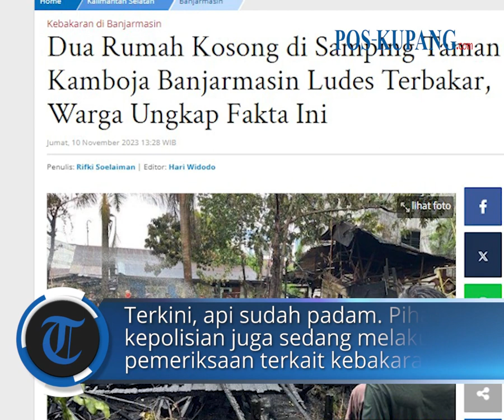Dua Rumah Kosong di Samping Taman Kamboja Banjarmasin Ludes Terbakar, Warga Ungkap Fakta Ini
POS-KUPANG.COM - Kebakaran di Jalan Anang Adenansi atau tepatnya di samping Taman Kamboja Banjarmasin menghanguskan dua rumah kosong pada Jumat (10/11/2023) sekitar pukul 10.30 Wita.

Meski relawan damkar cepat berdatangan untuk melakukan pemadaman, api tetap berhasil melahap habis dua bangunan yang ada di kawasan itu.

“Saya padahal lagi duduk-duduk di warung, tiba-tiba anak saya bilang kalau ada api,” ucap Zani (64), pedagang setempat yang warungnya turut terbakar sebagian. (POS-KUPANG.COM, Rifki Soelaiman/BanjarmasinPost.co.id)

Artikel ini telah tayang di BanjarmasinPost.co.id dengan judul Dua Rumah Kosong di Samping Taman Kamboja Banjarmasin Ludes Terbakar, Warga Ungkap Fakta Ini

Penulis : Rifki Soelaiman/BanjarmasinPost.co.id
Editor : Hari Widodo/BanjarmasinPost.co.id
VPO : Leo R